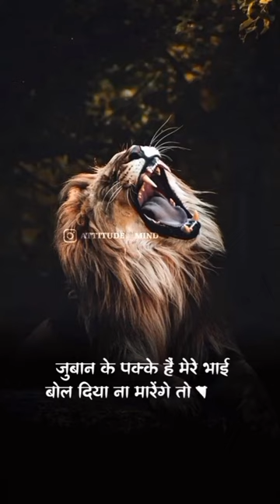Lion subscribe share like comment shyari sher lion king kingofthejungle wildlife attitude